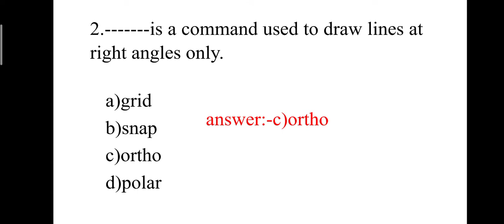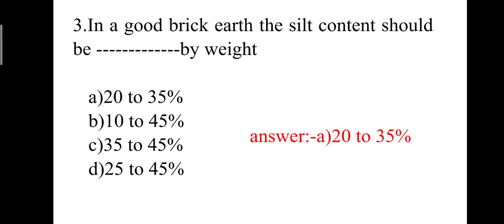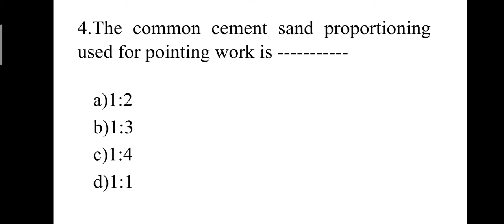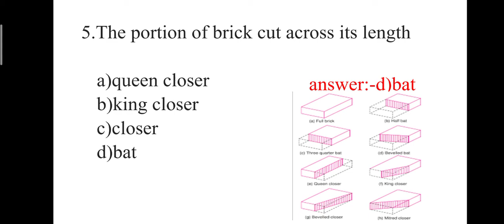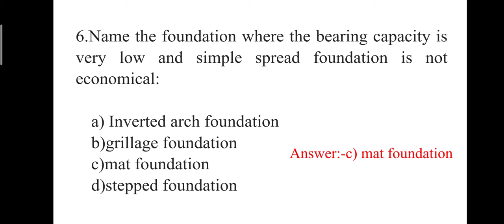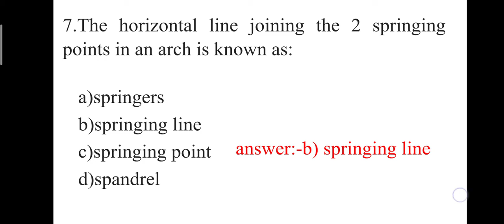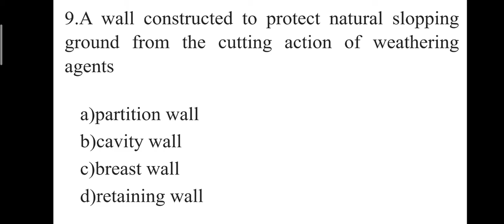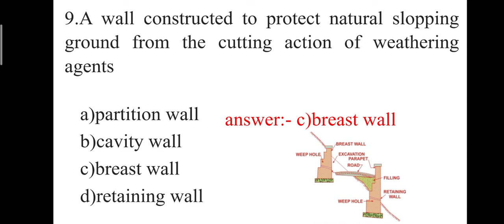Part2//137/2014//overseer grade 3/work superintendent grade 2//KLDC//PYQs